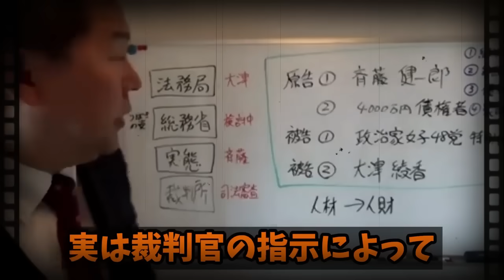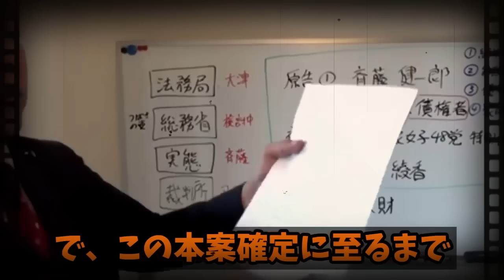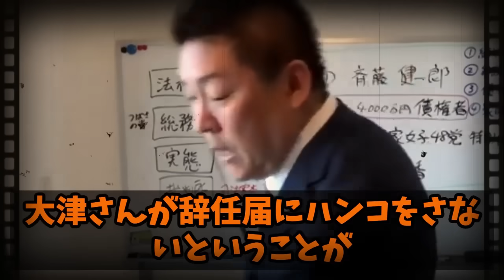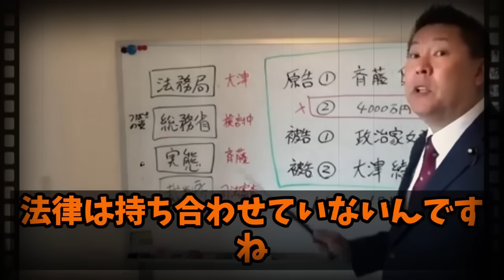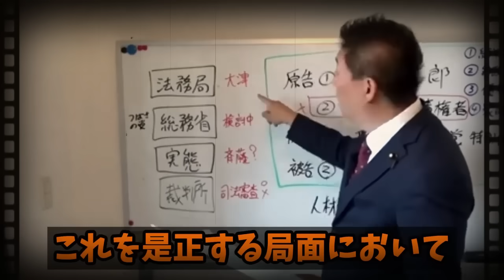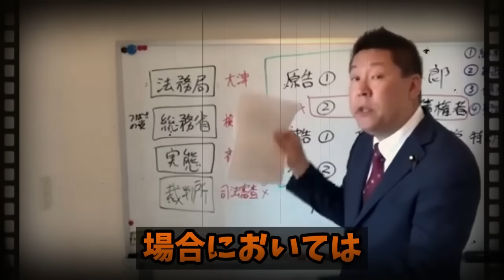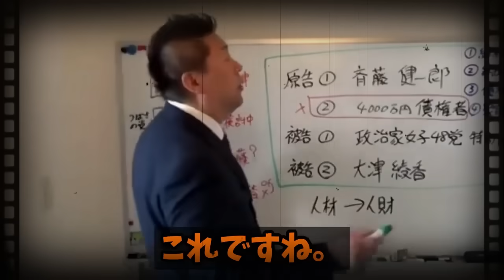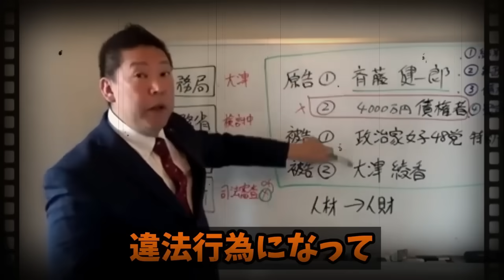【立花孝志】大津綾香さん、代表者の職務を執行できません。あなたの好きにはできませんよ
◇ご挨拶
2倍速や無音の環境でも楽しめるように、
すべての発言にテロップを入れています。

※当チャンネルは、立花孝志氏・地方議会の切り抜きチャンネルです。
 政治・記者会見切り抜きチャンネル